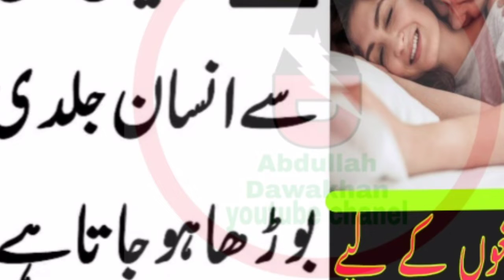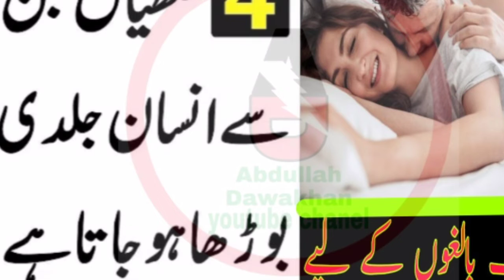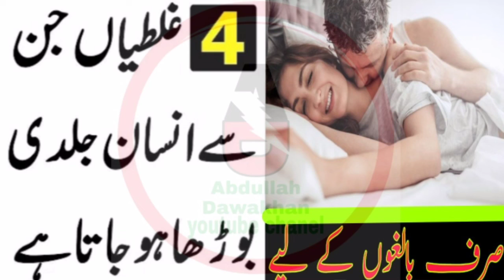4habits make a parson old quickly | saying hazrat ali R.a|habitual |used good food |habits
اس وڈیو میں آپ کو بتایا جاے گا کہ انسان کس طرح جلد بوڑھا ہو جاتا ہے
اس وڈیو کو مکمل شروع سے آخر تک دیکھیں4habits make a parson old quickly //saying hazrat ali R.a,habitual,used good food,کمزوری،habits,